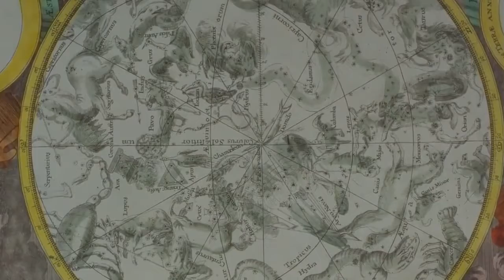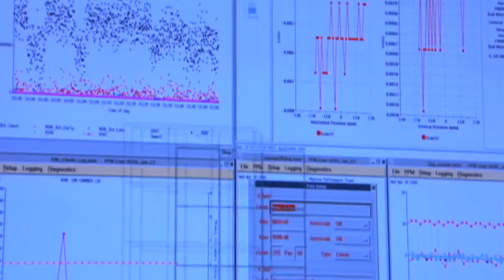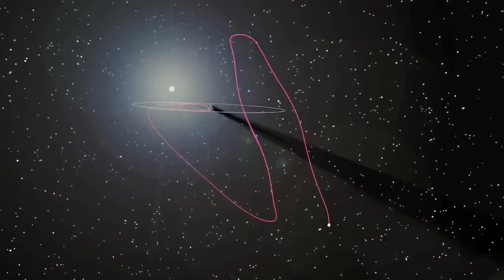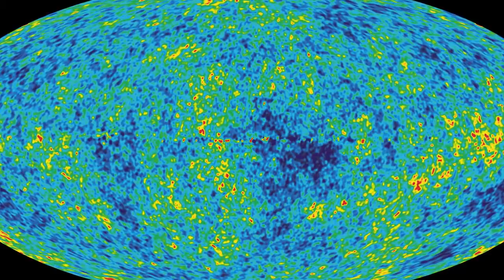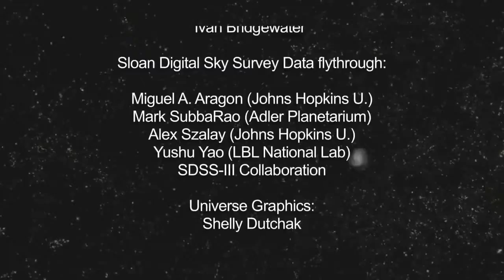How Large is the Universe Documentary HD 1080p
This program describes the most remarkable, perspective changing discoveries in the field of cosmology in the last 100 years. Each discovery was made by scientists working with a radically.